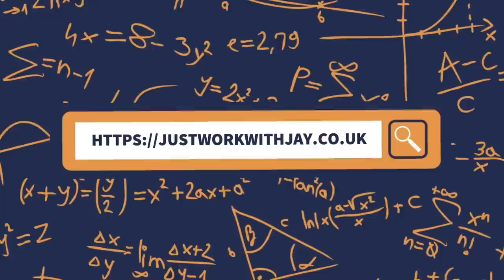Nile Wilson bet me £15,000 I wouldn't do this!